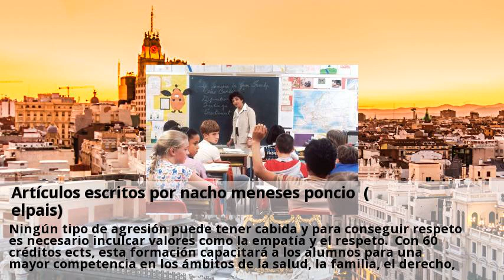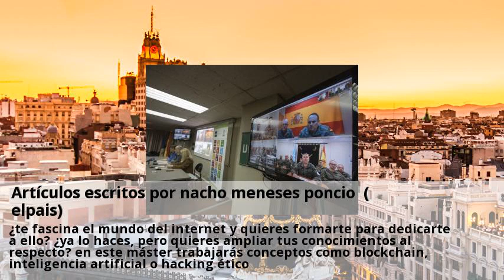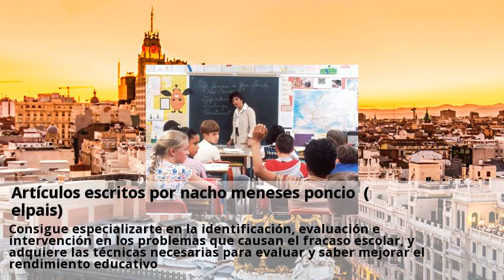Articulos escritos por nacho meneses poncio (elpais)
Ningún tipo de agresión puede tener cabida y para conseguir respeto es necesario inculcar valores como la empatía y el respeto. Con 60 créditos ects, esta formación capacitará a los alumnos para una mayor competencia en los ámbitos de la salud, la familia, el derecho, la economía de los servicios públicos y los comités de bioética. Elaboración e implantación de un proyecto educativo asistencial, incluyendo la coordinación y concreción de los contenidos curriculares en una propuesta pedagógica. Dirigido a directivos, emprendedores, trabajadores e interesados en la medicina y sanidad, esta formación permite conocer la legislación básica, la anatomía, la fisiología y la patología de los principales sistemas orgánicos. Dentro del ámbito de la biología, podrás conocer aspectos como los cultivos celulares, la extracción de ácidos nucleicos y proteínas, las enzimas de restricción y clonación del adn, los marcadores moleculares o las técnicas de análisis cromosómico. Con 60 crécitos ects, este máster busca capacitar a los alumnos para una mayor competencia en la profesión y la docencia, en los ámbitos de la salud, la familia, el derecho, la economía de los servicios públicos y los comités de bioética. ¿te fascina el mundo del internet y quieres formarte para dedicarte a ello? ¿ya lo haces, pero quieres ampliar tus conocimientos al respecto? en este máster trabajarás conceptos como blockchain, inteligencia artificial o hacking ético. Cuenta con un itinerario de 15 créditos ects en el que se analizan los factores que pueden dificultar el aprendizaje, así como la descripción, identificación e intervención de los trastornos del aprendizaje más frecuentes. Consigue especializarte en la identificación, evaluación e intervención en los problemas que causan el fracaso escolar, y adquiere las técnicas necesarias para evaluar y saber mejorar el rendimiento educativo. En cada uno de los módulos, se tratarán temas como el maltrato infantil, la psicopatología infantil, diferencias individuales y la atención a la diversidad o las dificultades de aprendizaje.